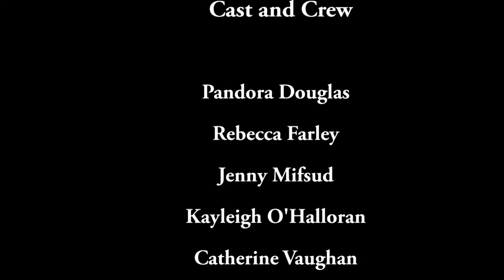Swan Centre Supporting Autism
This film was created by year 10 students from Brighton Aldridge Community Academy as part of the Adobe Youth Voices project.